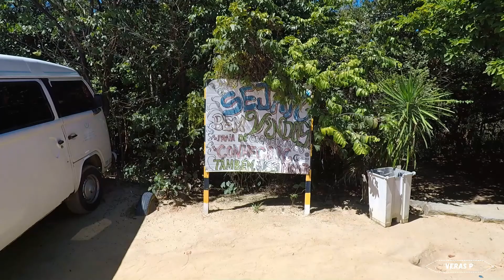PRAIA DE COQUEIRINHO | UM PARAÍSO NO LITORAL SUL DA PARAÍBA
✅VAI COMPRAR QUALQUER COISA NO SITE DA AMAZON?
👉Você não vai pagar nada a mais por isso e ajuda o Canal que ganha uma pequena comissão pela indicação, ajudando a gente a produzir mais vídeos 🙏🥰

✅QUER APRENDER TRABALHAR COM A INTERNET DA SUA CASA?
👉Conheça o melhor curso de marketing digital do país. O método único e simples para você criar um negócio de sucesso na internet começando do zero.

✅QUER ADQUIRIR UM DRONE IGUAL AO NOSSO?

👉A Praia de Coqueirinho fica aproximadamente 50 Km da capital paraibana, João Pessoa.
👉O acesso à praia é por uma rodovia estadual, toda pavimentada e bem conservada. É bem tranquilo chegar à praia.
👉Que estiver visitando João Pessoa, tem a opção fazer o passeio de Buggy pelo litoral sul da Paraíba, incluindo a Praia de Coqueirinho.
👉Já para quem vai de carro, no local encontramos um amplo estacionamento para deixa o carro, no qual é cobrado o valor de R$ 10,00.

✅ VEJA TAMBÉM

👉 Somos uma família que adora viajar, conhecer novos lugares, culturas e culinárias.
👉 Por isso resolvemos registrar e compartilhar com vocês os lugares que conhecemos.